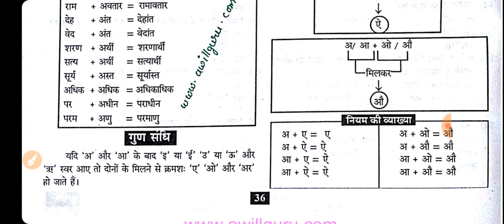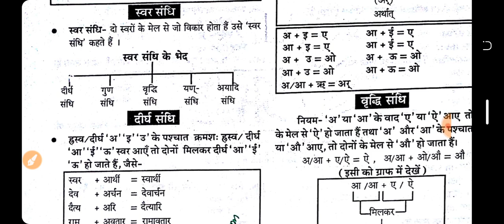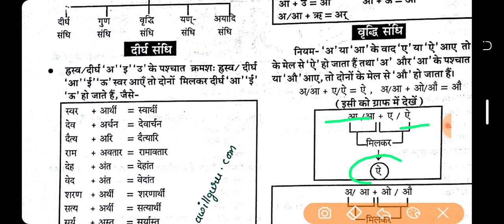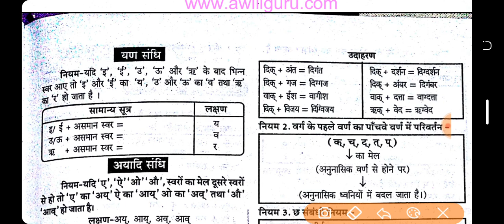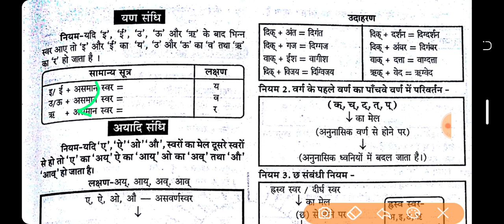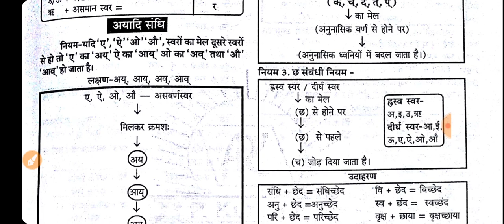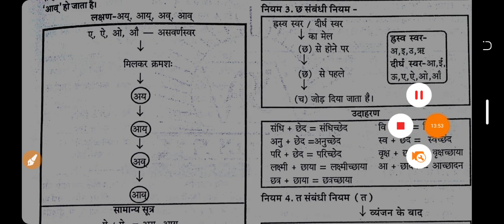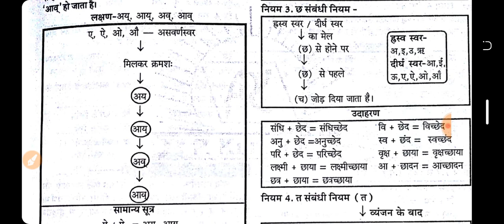संधि मात्र 14 minutes में दीर्घ ,स्वर,वृद्धि ,गुण ,अयादि संधि आसान भाषा मे समझिए।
दोस्तो इस वीडियो में आपके लिए संधि को समझाया गया है जो हिंदी में एक महत्वपूर्ण योगदान निभाता है। बाकी की वीडियोस आप प्लेलिस्ट में जाके देख सकते हैं।